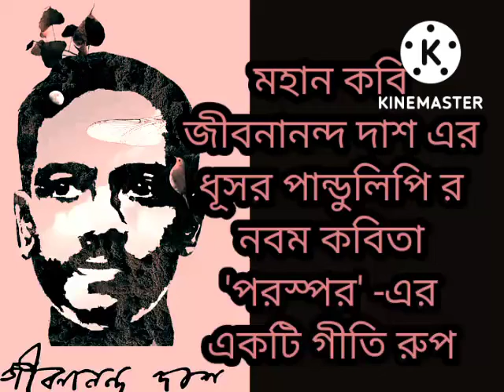ধূসর পান্ডুলিপি র নবম কবিতা 'পরস্পর' 🌺🐦এর একটি গীতি রুপ 🌧️🌺🐦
সুর এবং কন্ঠঃ
প্রদীপ কুমার সরকার 🌧️🌺🐦